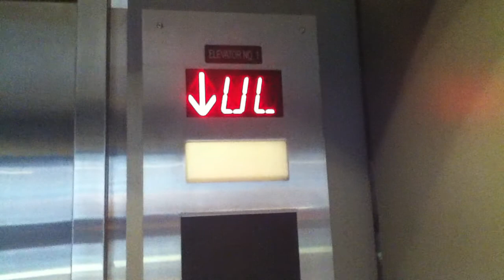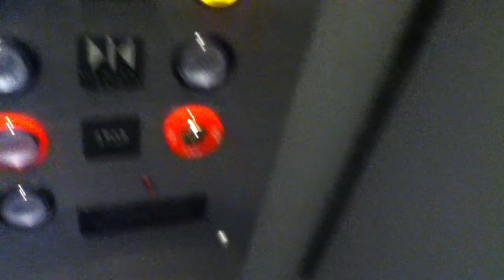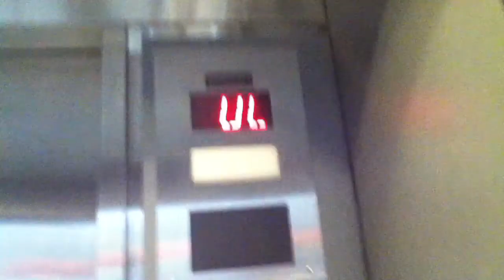Scenic Vintage Otis Hydraulic Elevator @ Granite Run Mall - Media, PA w/ otisfirelite219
Tech Specs:
Capacity-5000 lbs
Installed-1974
Modernized-1998
Modernized Again-2011
Original Fixtures-Otis Lexan (Probably)
1st Mod Fixtures-Epco InchLine Call Buttons and Innovation Universal Inside
2nd Mod Fixtures-Innovation Universal Inside & Out, KONE KSS Lanterns
Floors Served-2
Door Type-Single File Center Opening